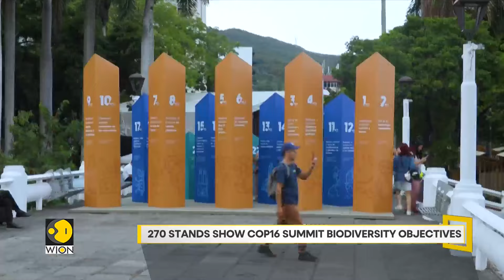COP16: Two-week COP16 Biodiversity Summit Kicks Off | WION Climate Tracker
With the global environmental leaders gathered in Cali, Colombia,---to assess the world’s plummeting biodiversity levels..The country has also prepared a green zone called the cop of the people...It is a space of 38,000 square meters, with 270 stands, political, academic activities and,---Where people can learn about biodiversity and environmental objectives to be developed during the summit...Watch in for more details!